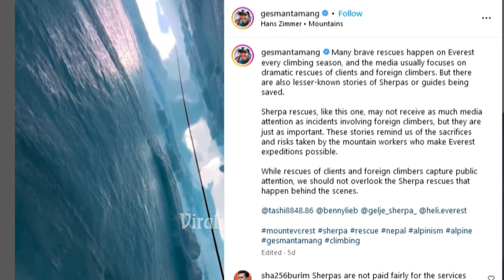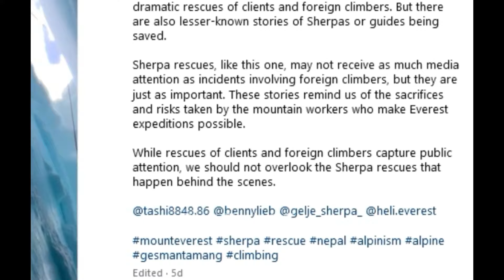Nepali Sherpa Got Rescued in Mount Everest || Gesman Tamang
हरेक आरोहण सिजनमा सगरमाथामा धेरै साहसी उद्धारहरू हुन्छन्, र मिडिया सामान्यतया विदेशी पर्वतारोहीहरूको नाटकीय उद्धारमा केन्द्रित हुन्छ। तर त्यहाँ शेर्पाहरू वा गाइडहरू बचाइएका ghatana haru pani chan jasko bare kamai lai matra thaha hune gardacha.